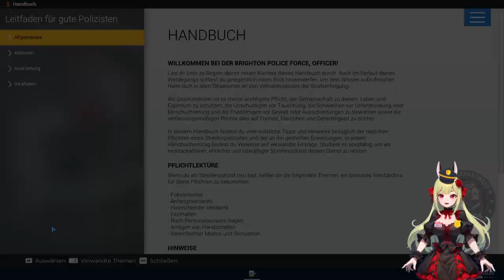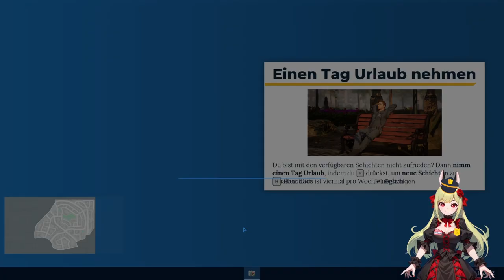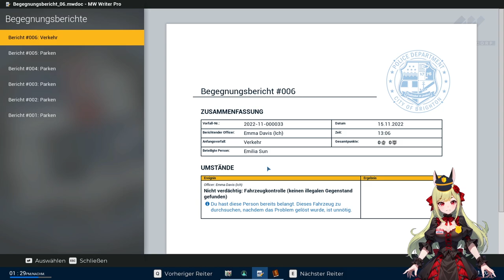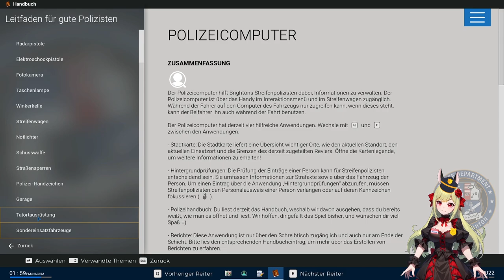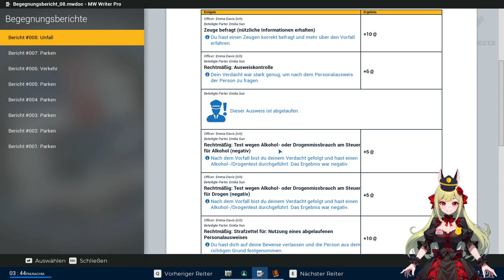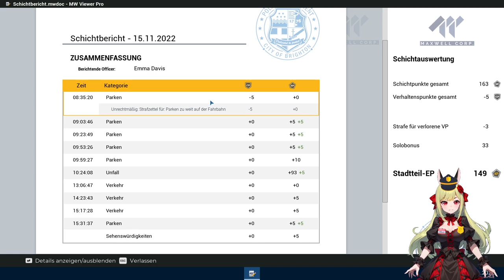Ich werde besser!! 💪🏼👮🏼‍♀️ Police Simulator: Patrol Officers ֎ Folge #003 ֍ Let's play